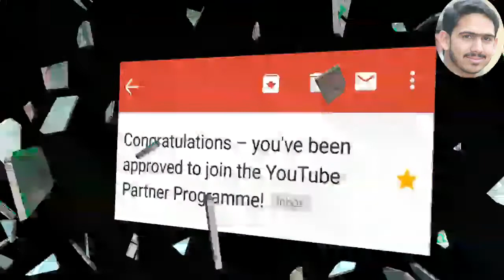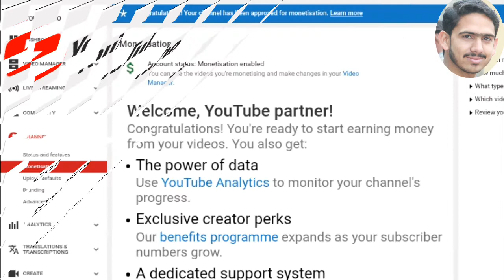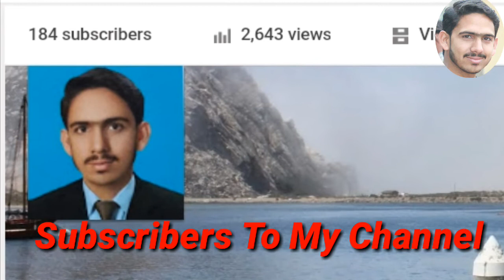Congratulations - You been Approved to join the YouTube partber programme !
Please Subscribes My Cannel by clicking the subscribes button and click on the bell icon for watch the latest update form my channel and please Like Share and Comment Thanks for watching.

Nasir Malik